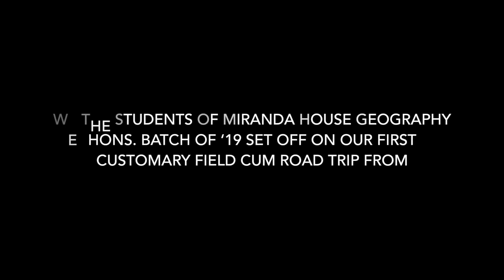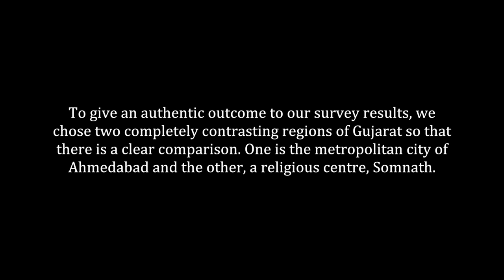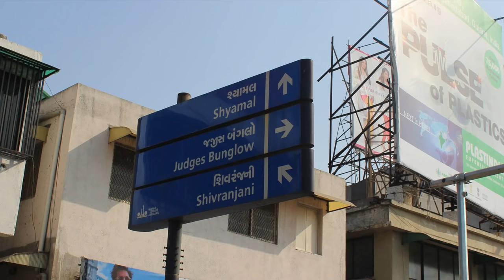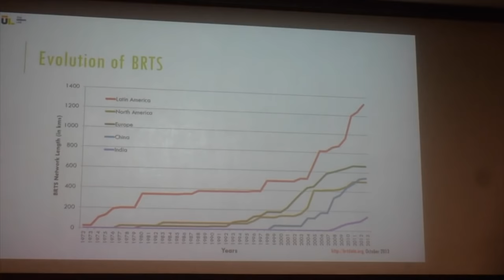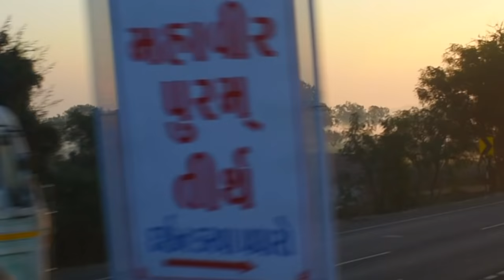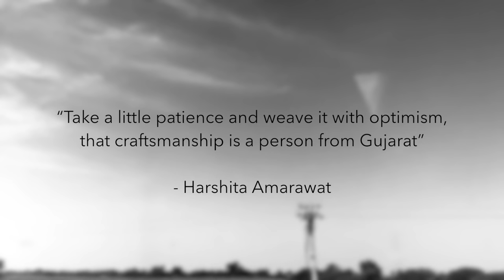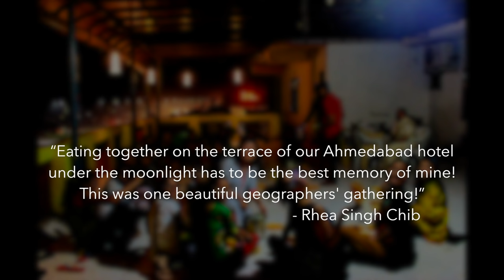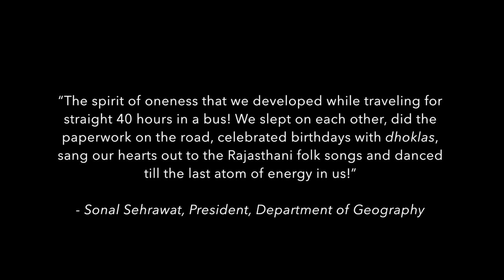DU To Diu: Gujarat Field Trip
Batch of '19 of Department of Geography, Miranda House went on it's first annual customary field trip to the Indian state of Gujarat via Rajasthan through the Jaipur-Ahmedabad highway and spent 7 days traveling on the road and surveying the Development Model of Gujarat.

We are thankful to CEPT University in Ahmedabad, Pandit Deendayal Petroleum University in Gandhinagar and the beautiful people of Gujarat who helped us in understanding their state better!

We are also thankful for our Teachers and batchmates for making this excursion a knowledgable, memorable and successful one!

We have used the following music -

Ilahi Instrumental

lha de Calma - Diu Tourism Music